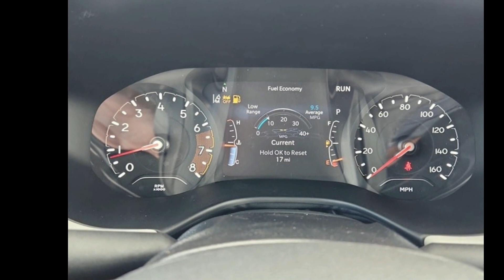2023 Jeep Compass LIMITED 4X4 - Manvel TX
New 2023 Jeep Compass LIMITED 4X4, redline pearlcoat exterior, black interior, 4, 2l, 8-speed automatic 8f30 transmission, 4wd, 4 doors, Stock PT518551, VIN: 3C4NJDCN8PT518551,